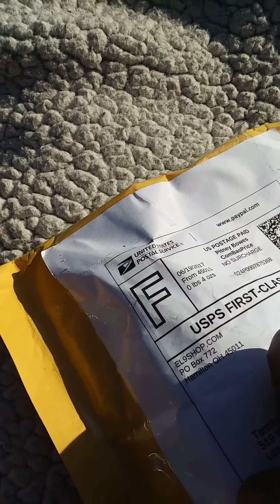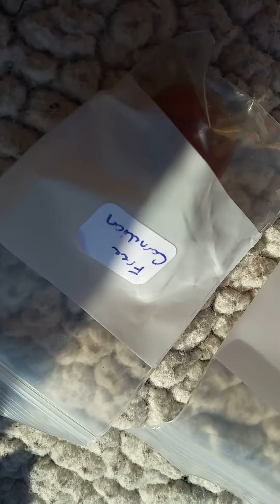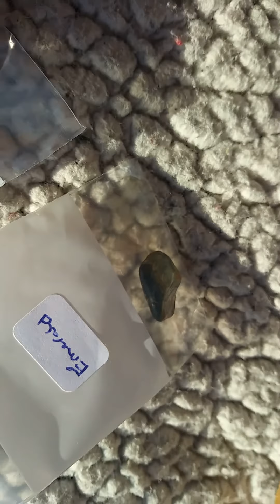It's Me TamiB_ Summer Solstice 2017